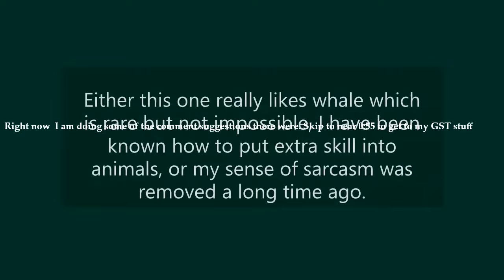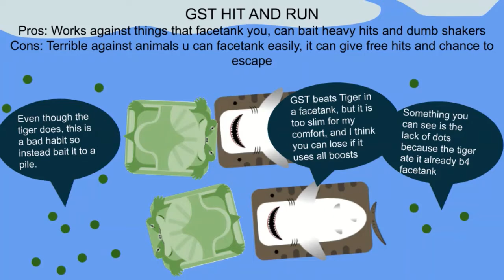Responding to Comments, GST Testing part one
My editor messed up a little unfortunately, but i'm not gonna blame it, I put it through both my editors several different times and I think I messed stuff up with my transitions. It took up almost all of my storage left to make this, so it isnt a surprise the crap that came out.
Panthera's video is NOT out yet. I will put that in when it does come out.
My next deeeep.io video will probably be a Marlin montage, although I will have a deeeep.io mapmaker video in a few days, a very short one.